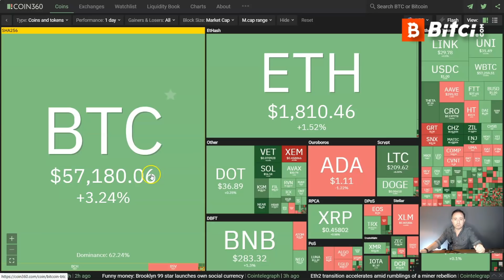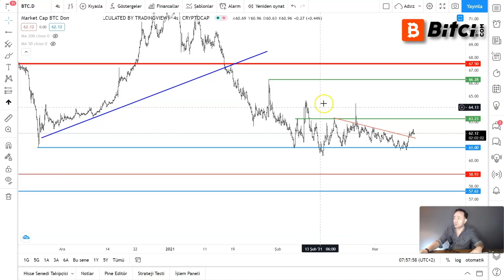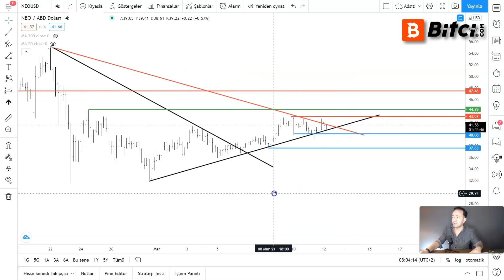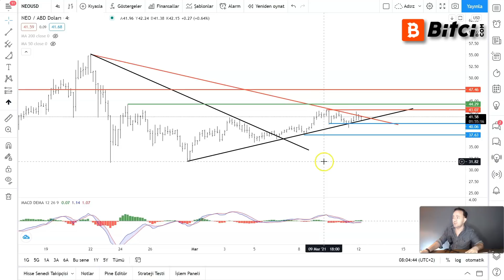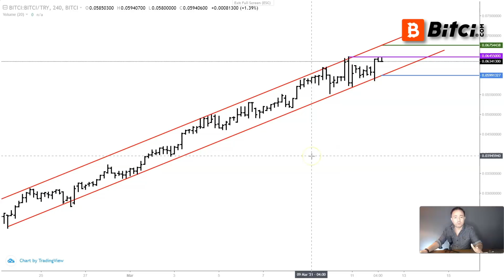Bitcoin, Ethereum, NEO ve BitciCoin'de sırada ne var?🤑🤔 12.03.2021 Günlük Analiz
Joe Biden, teşvik paketini imzaladı. Bitcoin, ADA ve BAT için son teknik görünü nasıl şekillendi? Her üçü için de bundan sonraki seyirde takip edilmesi gereken noktalar hangi seviyelerde? Bitci.com Baş Analisti Mehmet Çoban yorumluyor...